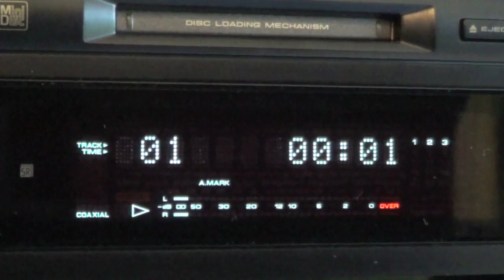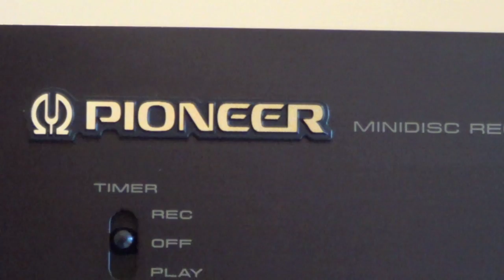Pioneer MJ-D707 Mini Disc recorder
The Pioneer MJ D707 Mini Disc recorder is a high quality unit that is packed with a whole range of features including Legato Link Conversion, Digital NR, TOC editing, Analog,Digital and Coax input selection. This is a standard player and not an MDLP from around 1998.